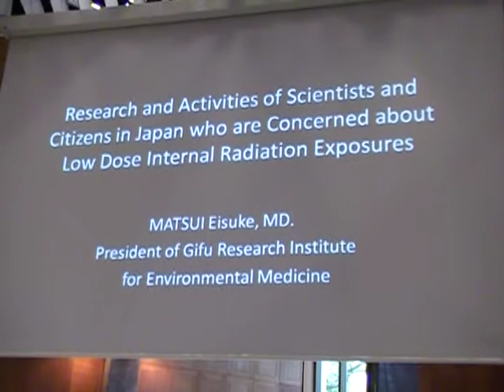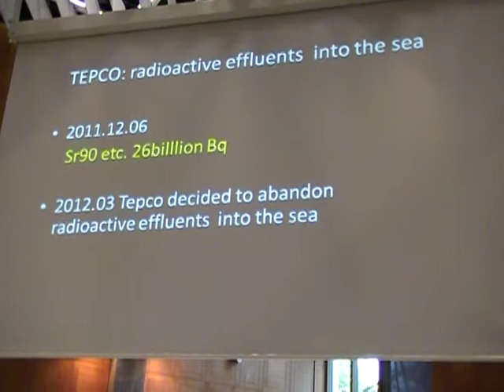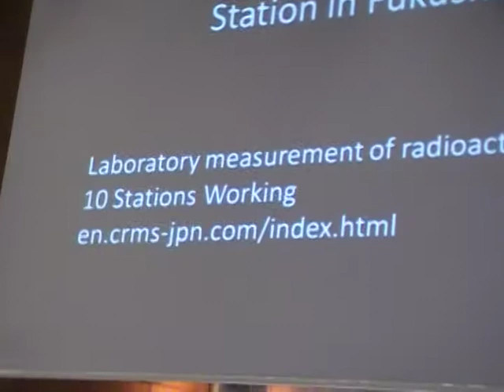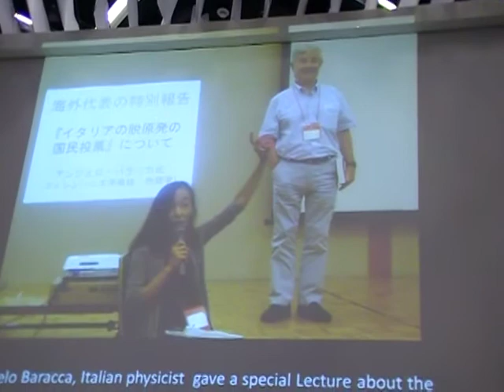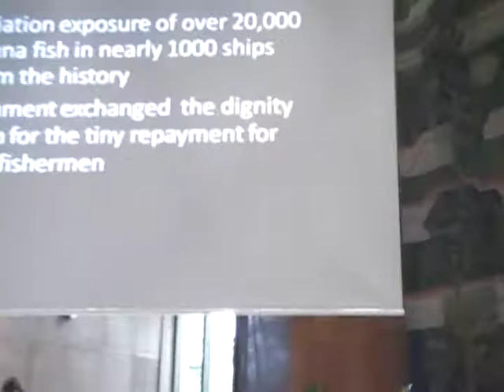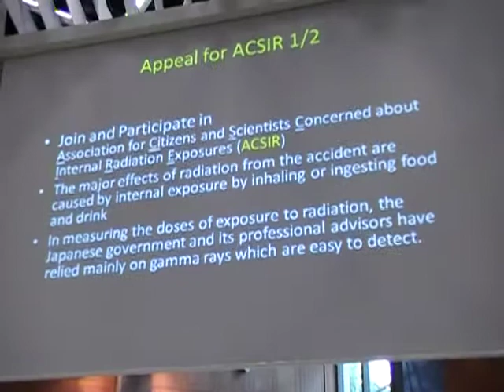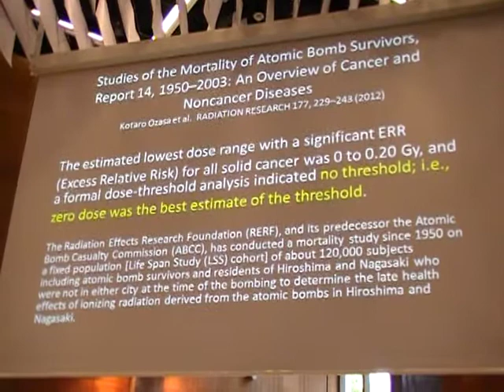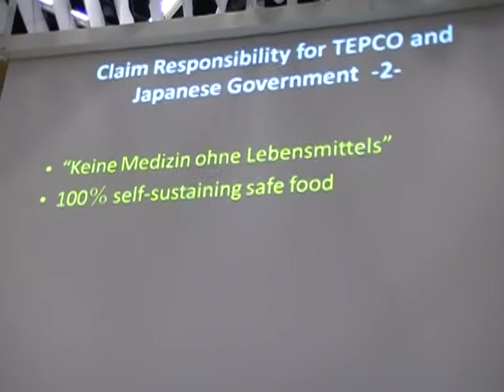IndependentWHO 12.5.12 Geneva. Scientific Citizen Forum on Radioprotection. Eisuke Matsui, Japan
Download full paper of Eisuke Matsui fr Japan and others in the 160-page proceedings report, illustrated with graphics and photos, as an accurate and complete reflection of the presentations and discussions at the Forum. A French-language version was published earlier year 2013. It is now available in English as a PDF on our website and a print version is also available.
English-language version of the “Proceedings of the Scientific and Citizen Forum on Radioprotection: from Chernobyl to Fukushima,” a conference which was organized on 12 and 13 May 2012 in Geneva by the Collective IndependentWHO – Health and Nuclear Energy. A printed version of the Proceedings will be available in mid-July. The Forum brought together independent scientists and citizens from Belarus, Russia, France, Belgium, the United Kingdom, Switzerland and Japan, as well as politicians and journalists.
As participants demonstrated, the scandal on the effects of radiation on health continues, many years after the beginning of the Fukushima disaster on 11 March 2011. There are more and more sick people in the affected areas, including children. Citizens, Japanese doctors and independent scientists are obliged to organize in the face of the shortcomings of the authorities and international organizations, including the World Health Organization (WHO), which is still subject to the agreement that it signed with the International Atomic Energy Agency (IAEA) on 28 May 1959. With the publication of the “Proceedings” we remind all those concerned about the risks of atomic radiation, whether from civilian or military use. There is no minimum acceptable radiation dose for health, contrary to what is claimed by the Japanese authorities and international organizations following the accident at the Fukushima Dai-Ichi nuclear power plant.